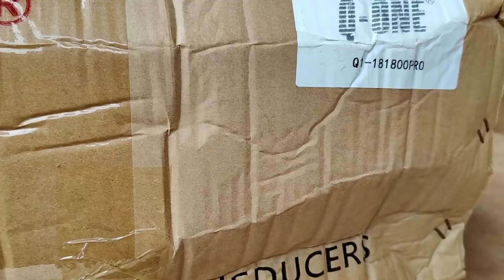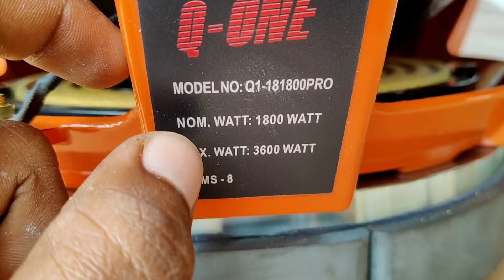Q-ONE 18INCH 1800 WATT SPEAKER UNBOXING, PRICE, DETAILS & REVIEW.6295784629.